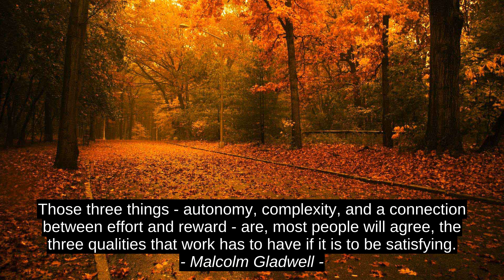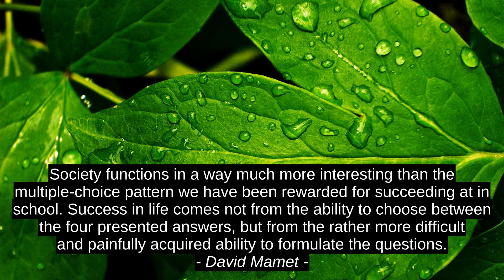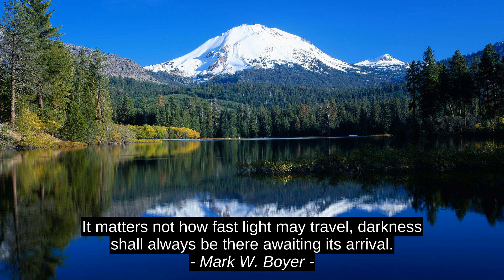Gayle Forman Top Motivation Quotes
Mark W. Boyer, Jack Layton, David Mamet, Nassim Nicholas Taleb, Lori Wick, Malcolm Gladwell, Gayle Forman, motivation, top, citation, quotes, best, inspiration, success